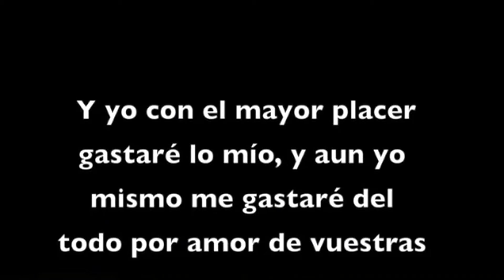Impacto en las Calles... 4/24/2021 Hno. Christian Medina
Producciones ElManaDelCielo